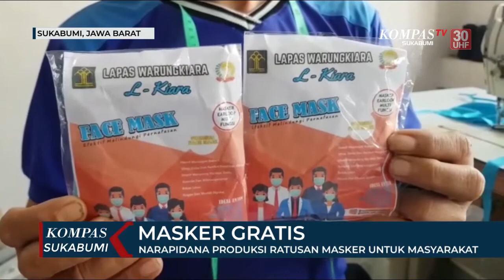Narapidana Produksi Ratusan Masker Untuk Masyarakat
SUKABUMI, KOMPAS.TV - Upaya pencegahan penyebaran virus Corona tidak hanya dilakukan oleh para relawan Satgas Corona dan masyarakat umum saja. Upaya pencegahan virus Corona pun dilakukan oleh para narapidana didalam lapas. Seperti para narapidana yang berada di lembaga permasyarakatan kelas dua Warung Kiara, Kabupaten Sukabumi, Jawa Barat. Setiap harinya mereka memproduksi ratusan masker berbahan kain. Masker tersebut dibuat oleh para napi dengan suplai bahan dari pembina lapas. Setiap harinya para napi ini mampu memproduksi 250 sampai 500 masker kain. Setelah diproduksi, masker-masker ini dibagikan secara gratis kepada masyarakat sekitar, baik di pemukiman dan dilingkungan pasar oleh parapekerja lapas.Dengan produksi masker, para napi tersebut bisa bangga dapat membantu pemerintah dan warga dalam upaya pencegahan virus Corona.